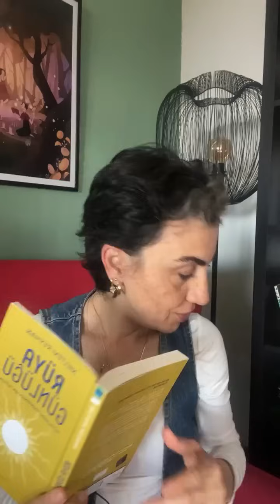Rüyada tuvalet görmek ne anlama gelir? Rüyadaki eylemlerimiz ruh halimizi anlatır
Rüyada tuvalet teması genel olarak neyle ilgili olabilir? Birçok insan sıklıkla rüyasında tuvalete girdiğini görür.